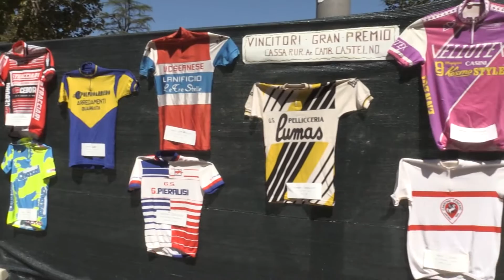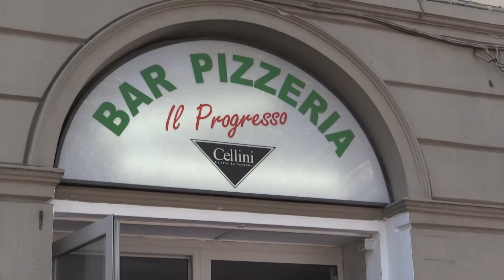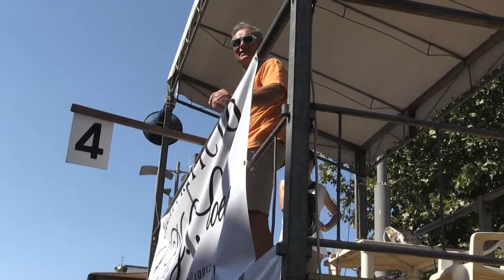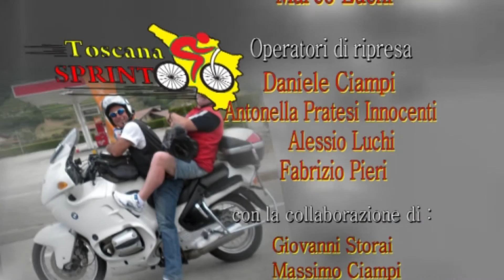2° Trofeo Comune di Castelfiorentino (28/08/2016)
2° Trofeo Comune di Castelfiorentino (28/08/2016)
28/08/2016